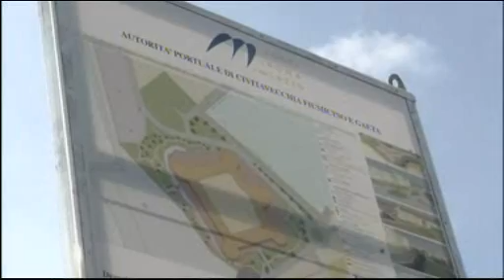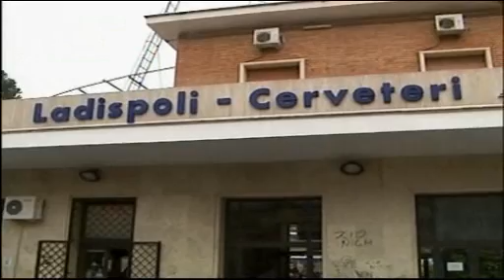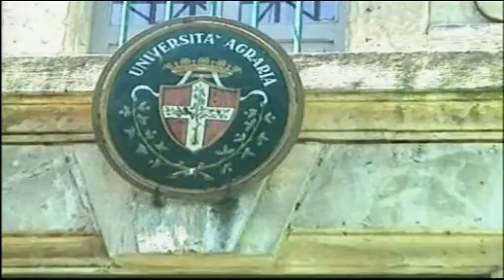TG Alto Lazio 22/11/2013 h. 13,45